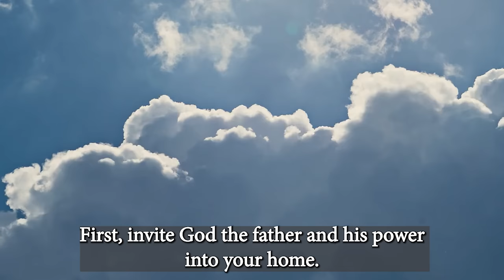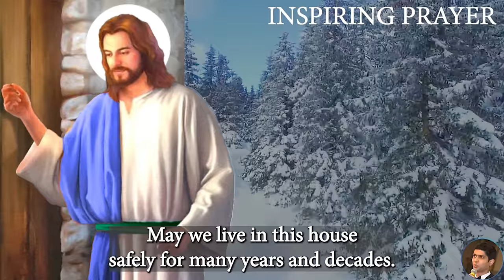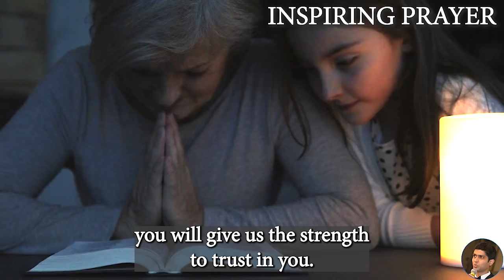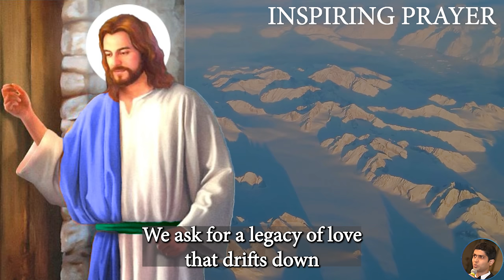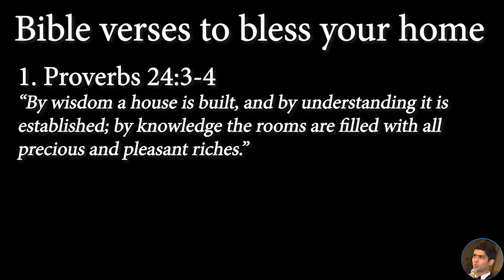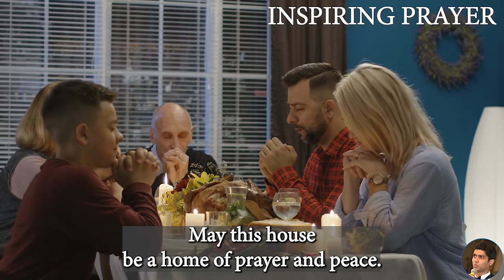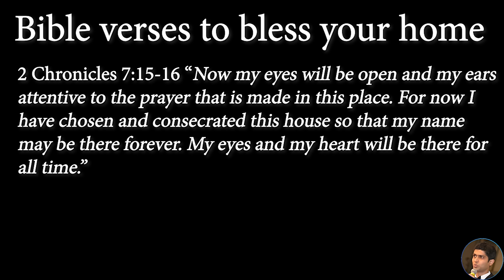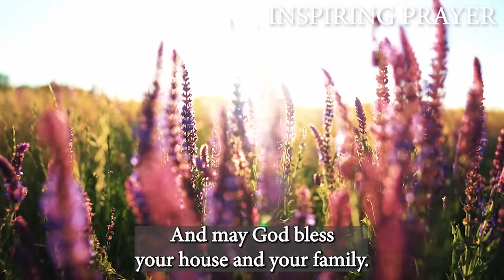Pray this Powerful Prayer of Blessings for your Home and Family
We need a prayer to protect and bless our house. not only our house but also all the members of our family. let us ask God to protect us from all harm and danger. That God may protect our homes from damage, robbery and all other calamities. We will ask for God's peace in our homes.

1. 🎁 Receive our free but powerful book

3. ⭐ Thank you for your kind support

Remember to click the 👍 button so we can spread the good news.

00:00 - Invitation to God to visit our home
00:31 - Prayer of blessing for your home
05:02 - Claiming God's promises

Credits:
Footage licensing: Canva Pro / Story blocks
Edits: Inspiring prayer team
Original prayer sermon: (Inspiring prayer team)
Speaker: Wolston (Inspiring prayer team)
Background music licensing: Audiio